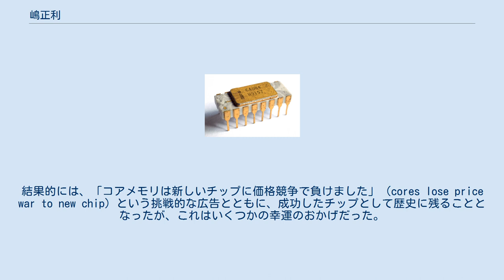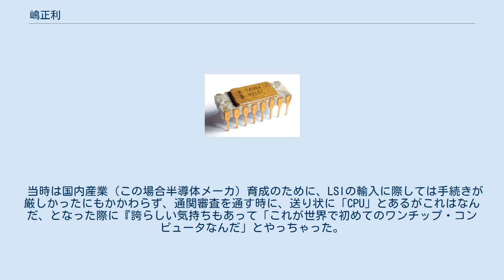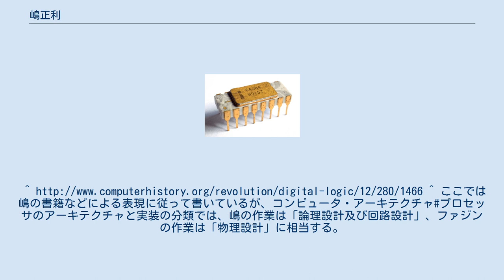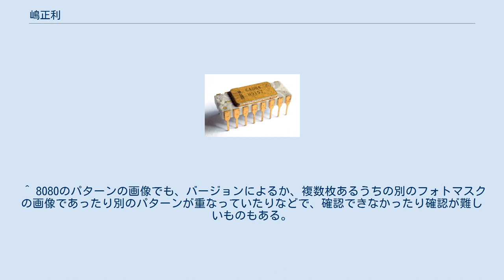嶋正利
嶋 正利（しま まさとし、1943年8月22日 - ）は、日本のマイクロプロセッサアーキテクト。
 会津大学教授、AOIテクノロジー株式会社代表取締役社長などを歴任した。
 最初期のマイクロプロセッサの一つである「Intel 4004」の設計開発者の一人である。
Intel 4004のほかにも、「Intel 8080」、「Z80」、「Z8000」などのマイクロプロセッサの開発に携わっており、世界のマイクロプロセッサの歴史に多大な影響を与えた。
 1943年、静岡県静岡市に生まれた。
静岡県立静岡高等学校を卒業後、東北大学理学部化学第二学科に進学した。
化学を専攻していたが、同じ研究室の先輩から「嶋、世の中には、電子で動く、電子計算機があるんだ。いろんな物質の構造式を見つけ出すソフトもある」といった話を聞いていた。
 1967年、日本計算機販売(株)（後のビジコン。以下ではビジコンと書く）に入社した。
 入社後、事務ソフト部門に配属された。
そういったアプリケーションの開発には興味がわかず、上司に開発部門に異動させるよう直訴し、1967年の秋に日本計算機製造(株)茨木工場に出向となり、待望の電卓開発の仕事につくことになった。
 その後、相次いで開発されるICに対応するため、担当した電卓の開発チームが渡米してしまい、他の事情もあり嶋はいったんビジコンを離れる。
静岡県警察に転職し科学鑑識課に勤めるも、3ヶ月後に開発の仕事ということで電卓の世界に復帰した。
 そして1970年、「Intel 4004」を開発することとなる。
 インテル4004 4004は、ビジコンの、プログラム制御方式の高級電卓のために必要なチップとしてインテルと共同開発したものであり、嶋はビジコンの社員として開発に関わった。
インテル社史では当初、4004の設計開発者はフェデリコ・ファジン、マーシャン・ホフ（テッド・ホフ）、スタンレー・メイザーであるとされ、顧客会社の出張社員である嶋の名はなかったが、1984年に設計を行った一人であると追認された。
 1969年。
この年、シャープがLSIを採用した電卓「QT-8D」を発表・発売し、電卓業界は急速にLSI化への道を進んでいた。
日本計算器製造（1970年に「ビジコン」に社名変更。以下ビジコンと表記）は、ランダム論理制御（ワイヤードロジック）により電卓のタイプ毎に異なるカスタムLSIを使用するのではなく、LSIは複数のタイプの電卓間で共通化し、ROMの内容を書き換えることで各タイプに対応するプログラム論理制御の電卓を企画した。
さらに、同じLSIを、似たような計算が必要な伝票発行機などに流用することも意図していた。
 前年の1968年に、ビジコンの電卓の開発製造を担当していた電子技研工業（1971年にビジコンに合併）から開発の仕事の打診を受け、嶋は、静岡での科学鑑識の仕事から電卓の世界に戻っており、1968年の秋に、LSIは未使用であるがプログラム論理制御の「ビジコン162P」を完成させ、新方式への理解を深めていた。
 1969年に入り、前述のようにLSIを使用した電卓を開発する機運が高まった。
提携先としてインテルが選ばれ、6月に渡米の予定となった。
余裕があった嶋が、システムの構成を渡米までに考えることになった。
162Pの経験をLSI化に応用したような構成を考えた。
渡米は6月20日発、ボーイング747の就航前年であり、旧型機でのフライトであった。
嶋らをサンフランシスコ空港まで迎えに来ていたのは、後にマイクロコンピュータの基となるアイディアを出したテッド・ホフであった。
 1969年の初夏のサンフランシスコでおこなわれた、ビジコン側からの電卓の構想についての説明に対し、インテル側はほとんど興味を示さなかった。
要求仕様についてインテルに伝えれば、LSIについては論理設計（詳細設計）から製造までインテル側で行われると思っていたビジコンの技術者は、日々戸惑いを増していたが、これには大きな誤解があった。
実は本契約はまだ交わされておらず、インテル側は単にコンサルティングとしてつきあっている、という状態だったのだ、と後になってわかったという。
この意識のズレは後々も姿を見せる。
 この時、ビジコン側（嶋）が提案したのは、次のような構成であった。
電卓全体の方式...